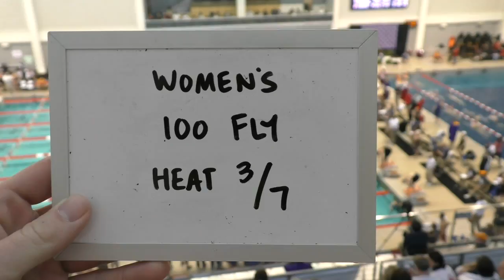Women's 100 Fly Heat 3